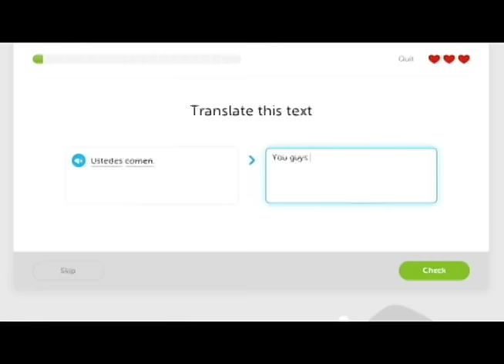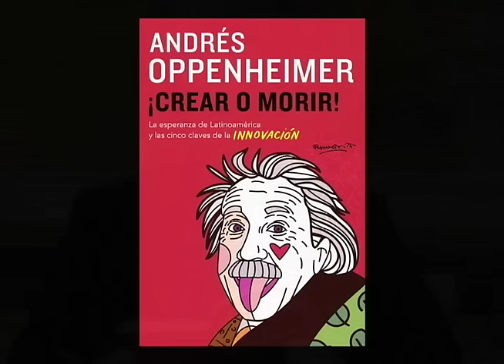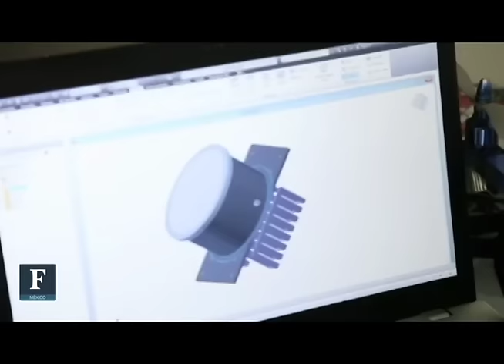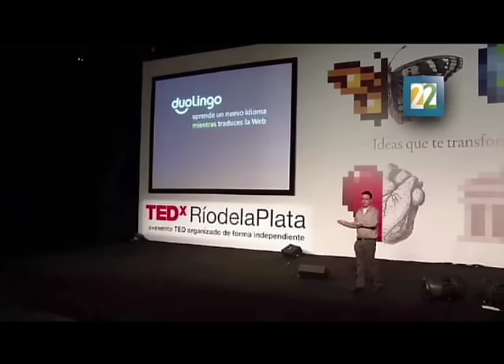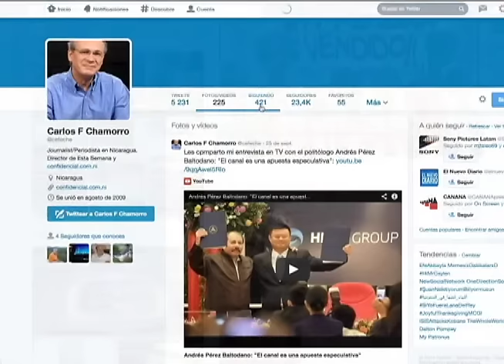Andrés Oppenheimer habla sobre su libro "¡Crear o Morir!" y las claves de la innovación